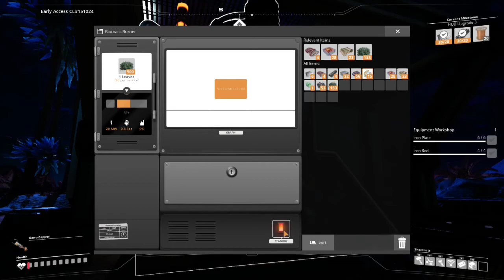It's open world time!! | Satisfactory-1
Satisfactory is a 3D first-person open world exploration and factory building game. As an engineer, the player is dropped onto an alien planet with a handful of tools and must harvest the planet's natural resources to construct increasingly complex factories for automating all resource needs.